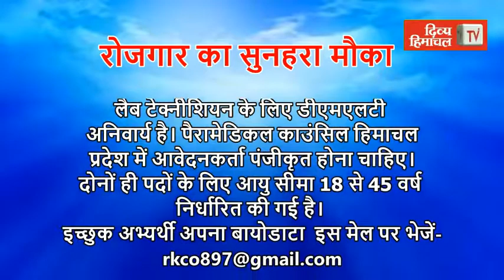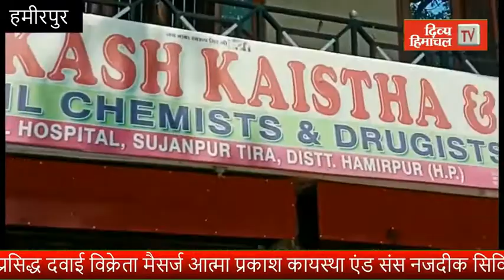पर्यावरण के लिए सबसे सुखद रहा करोना काल, बारिशों ने कंट्रोल की वनों की आग